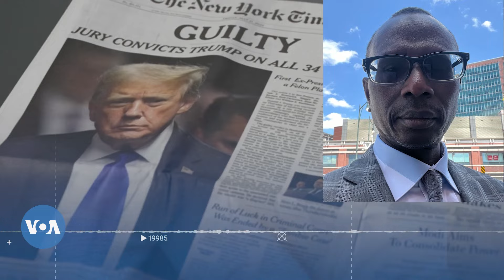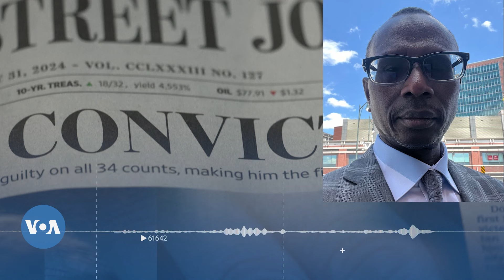PKG REACT TRUMP MOHAMED 05 31 2024 .mp4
Donald Trump jalakilen don jalaki bɛɛ la alamisa don a ka kiritigɛ-sɛbɛn na New York, ka da a kan a ye wari dogolenw di filimu ɲɛmɔgɔ dɔ ma min tɔgɔ ye ko X, dugukolo yɛrɛyɛrɛ min kɛra Ameriki jamanakuntigi kɔrɔ fɛ a ka boli cɛma White House